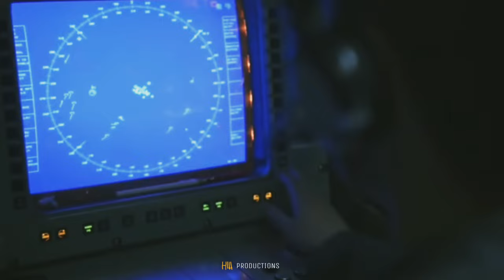US Navy Arleigh Burke-class Destroyer in Action and Forepower.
Arleigh Burke-Class (Aegis) Destroyer, USA.
The first Arleigh Burke-class Aegis destroyer was commissioned in 1991.